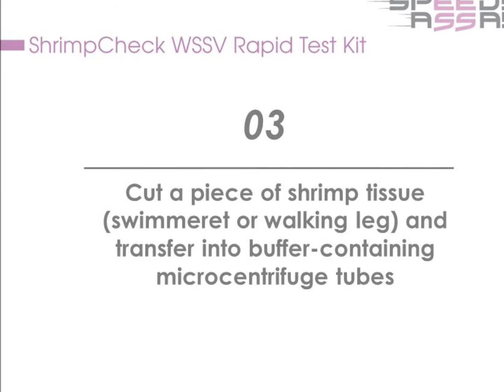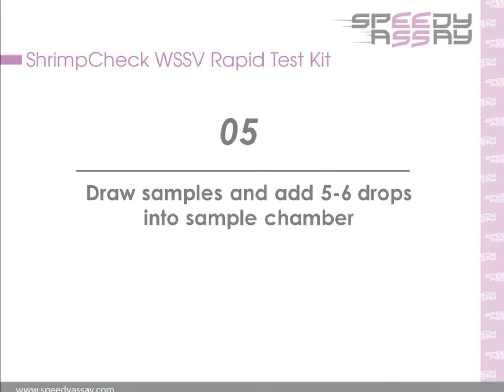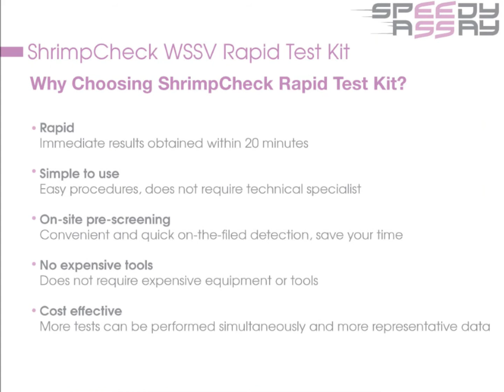Speedy Assay ShrimpCheck WSSV Rapid Test Kit Video